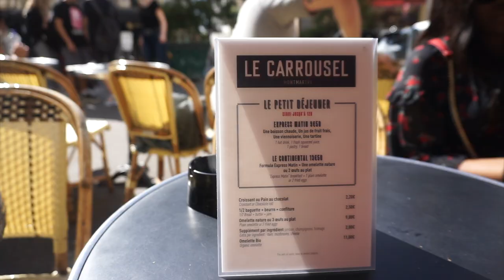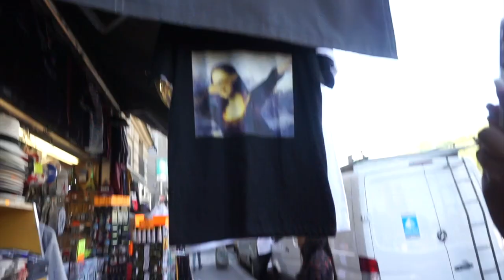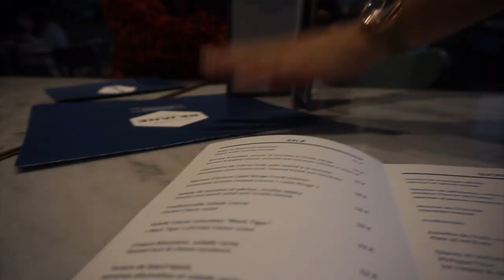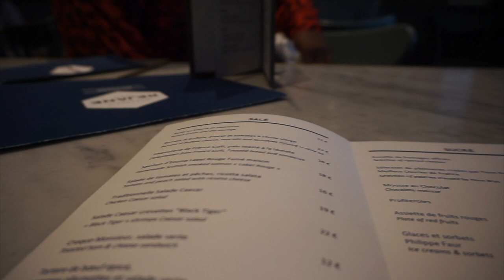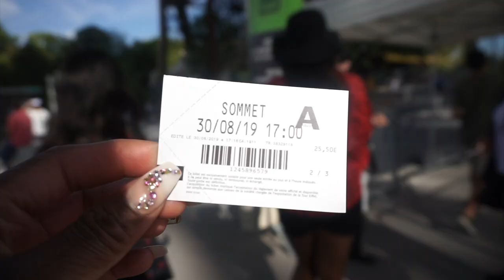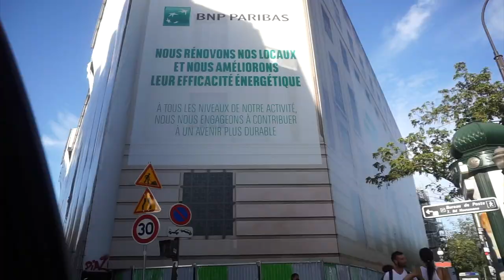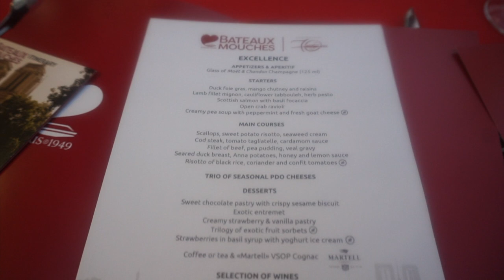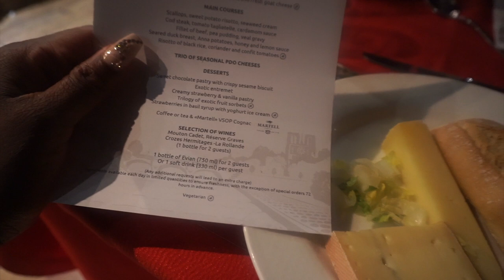Turning 21 in Paris - "1 TIME FOR BDAY CHICK" - EUROPE VLOG #3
or